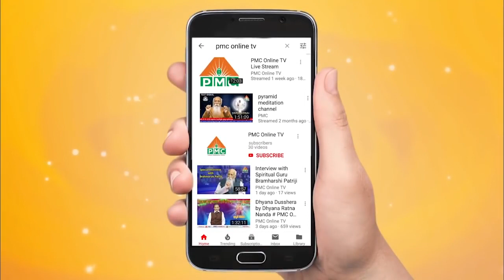DNA meditation by DNA swarnalatha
DNA meditation at kadthal DMC